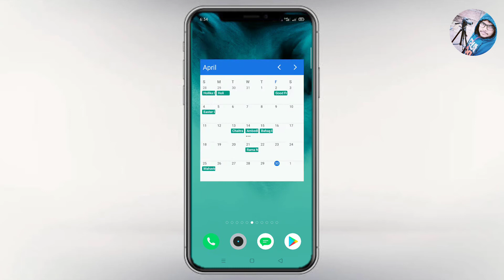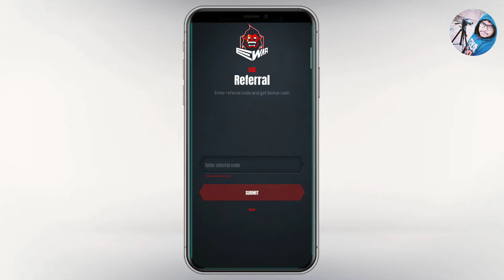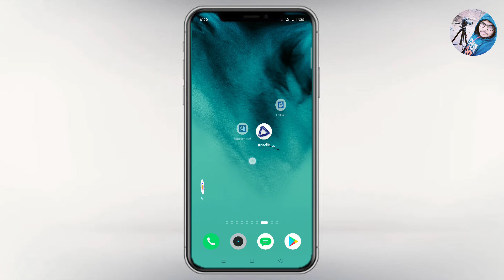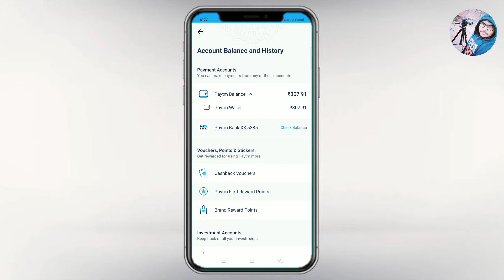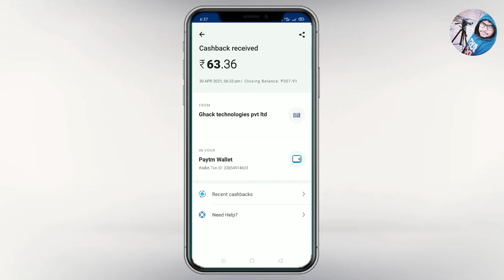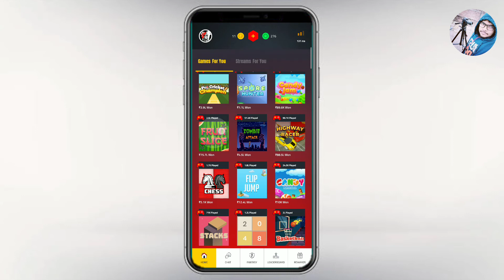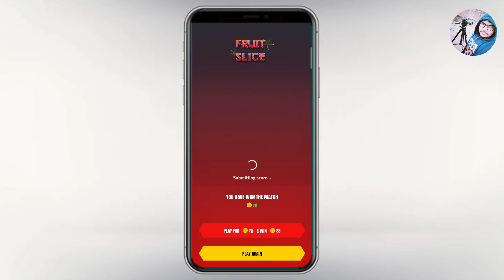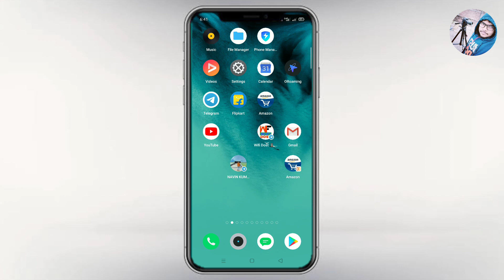ewar app se paise kaise kamaye | e war app se paise kaise kamaye | ewar game se paise kaise kamaye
By,
NAVIN KUMAR

Refer Code :- PZMV1RZ99U